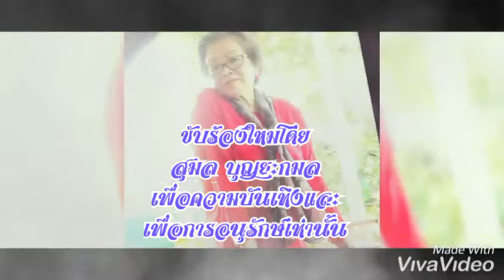อสงไขย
เพลง : อสงไขย
ขับร้องโดย : หญิง ธิติกานต์ อาร์ สยาม
อัลบั้มเพลง : มายาแห่งความรัก
คำร้อง / ทำนอง : เจษฎา หันช่อ
เรียบเรียง : นฤพนธ์ พานทอง

ขับร้องใหม่เพื่อความบันเทิง และเพื่อการอนุรักษ์เพลง
โดย สุมล บุญยะกมล

5/8/62